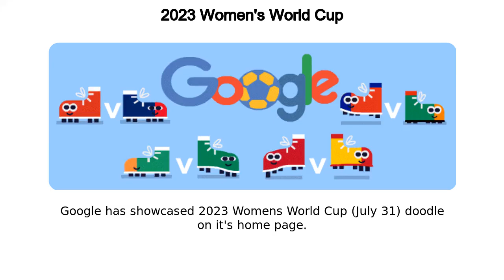Football Women's World Cup 2023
Football Women's World Cup 2023 google doodle was shown on the google home page in multiple countries.
Google has showcased 2023 Womens World Cup (July 31) doodle on it's home page Google logo was temporally changed to this doodle in many countries The very first Doodle was published way back in 1998, and was a bit of a joke from Google founders Larry Page and Sergey Brin to remind Googlers they would be out of office for Burning Man The first animated Doodle premiered on Halloween 2000 In 2009, Google created the first same-day Doodle when water was discovered on the moon Google maintains a public archive where you can check out every Doodle ever made Like, Share and Subscribe to Doodle Catalog for more such amazing doodles